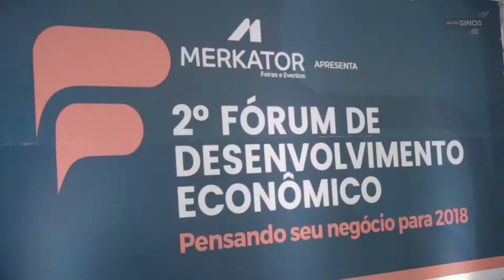Palestra com João Dória no Teatro Feevale